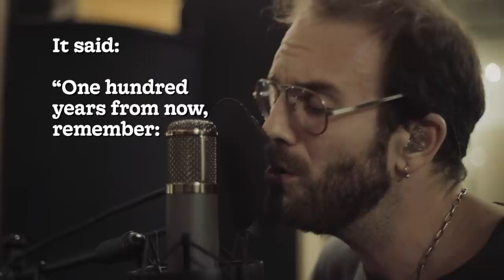Theo Katzman - 100 Years From Now [Official Video]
From the album "Modern Johnny Sings: Songs in the Age of Vibe" OUT NOW

Amazon Music

Theo Katzman: Vocals, Acoustic Guitar, Drums
Lee Pardini: Piano
Joe Dart: MusicMan Bass
Jeremy Kittel: Violin, Viola, String Arrangements

Music & Lyrics by Theo Katzman
Recorded by Tyler Duncan
Produced by Tyler Duncan and Theo Katzman
Mixed by Jake Birch
Mix Assisted by Sam Antonioli
Mastered by Devin Kerr

Video Edited by Marcus Lindberg
Typeset by Rob Stenson
Video Shot by Joshua Skinner